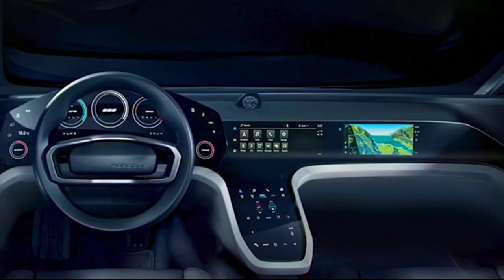New PORSCHE 928 Coupe First look, Exterior & Interior (Unofficial Rendering).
New  Porsche 928 Coupe was created by independent designer João Schendel from Sao Paolo, Brazil, who is also a huge Porsche fan. The modern Porsche 928 Coupe looks cool.

👉What are your thoughts on the New Porsche 928 Coupe First look, Exterior & Interior !?